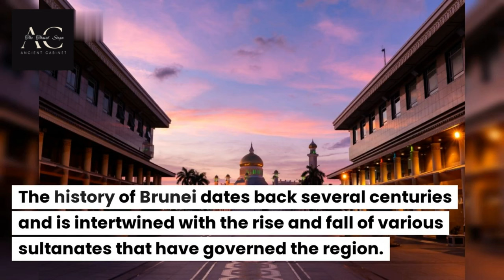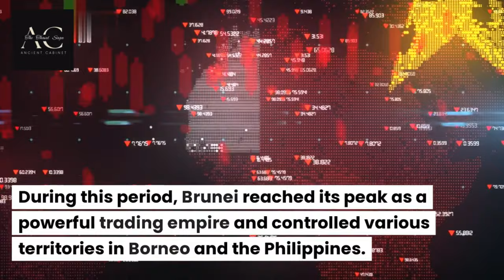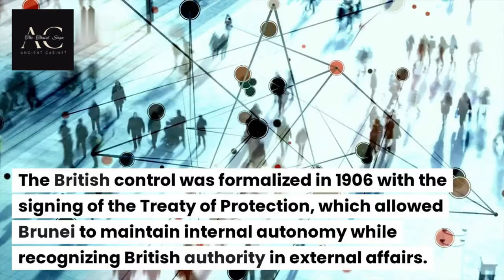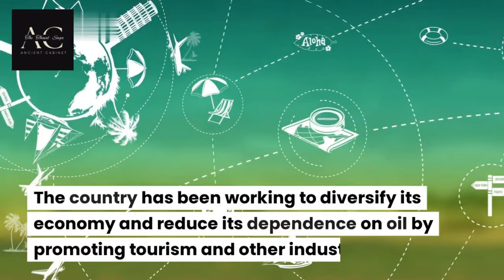Brunei travel | Brunei history ancient to present | adventure of Brunei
Title: "Unveiling Brunei's Rich History | Brunei History Documentary"

🌟 Explore the enigmatic past of Brunei with our captivating history documentary! 🌟

Welcome to  Ancient Cabinet , where we dive deep into the annals of history to uncover the fascinating stories of nations. In this episode, we embark on an incredible journey through time to unveil the hidden treasures of Brunei's history. From its mythical origins to its modern-day prominence, we'll transport you through centuries of intrigue and transformation.

🏰 Witness the rise of the Bruneian Sultanate, tracing its roots back to the 14th century.
🌊 Explore the maritime glory of Brunei, when it was a powerful seafaring empire.
🕌 Discover the influence of Islamic culture on Brunei's architecture, art, and way of life.
📜 Unearth the secrets of the Bruneian legends and folklore that continue to shape the nation's identity.

Join us as we unravel the mysteries and achievements of Brunei's past, shedding light on its rich cultural heritage and contributions to Southeast Asia. Our meticulously researched and visually stunning documentary promises to leave you enlightened and inspired.

Don't miss this opportunity to connect with Brunei's history on a profound level. 🌏🔍